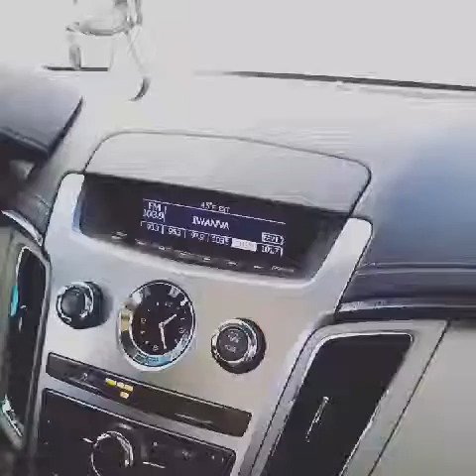Been on the road again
Radio radio radio